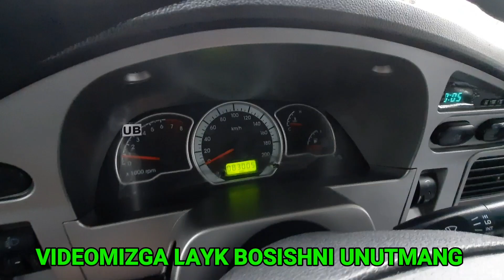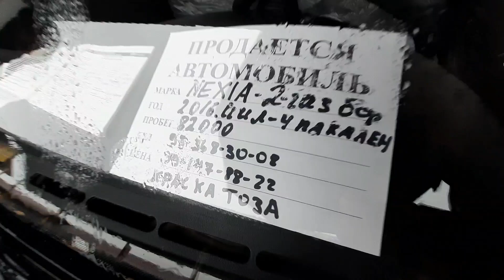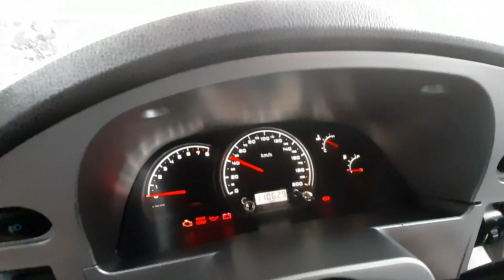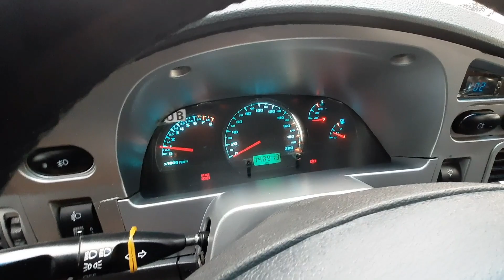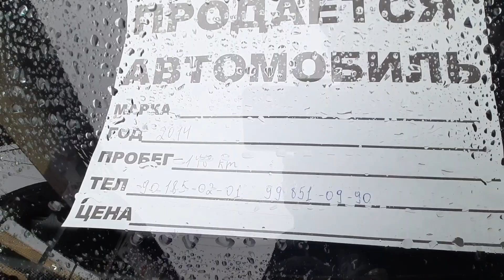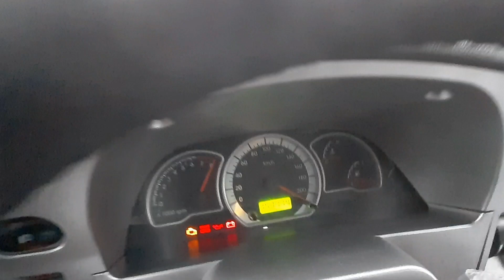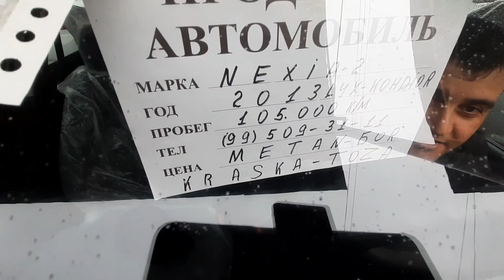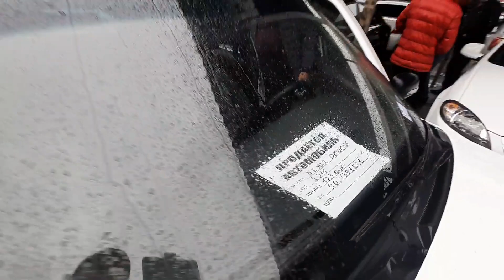5500$ NEXIA 2 NARXLARI TOSHKENT SERGELI MOSHINA BOZORIDAN 8-fevral, 2022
Asalomu alaykum qadirli kanalimiz ko'zatuvchilari sizlarni kanalimizda ko'rib turganimizdan xursandmiz.
vedio davomida siz izlagan NEXIA-2 narxlari
Nexia-2,1,6
Nexia-2,SONS,TRAMBRILOR
Nexia-2,GIPRIT
Realni sotilganlaridan ko'rsatishga harakat qildik